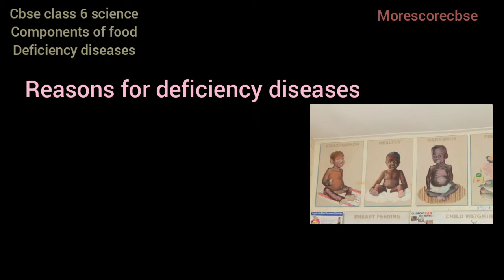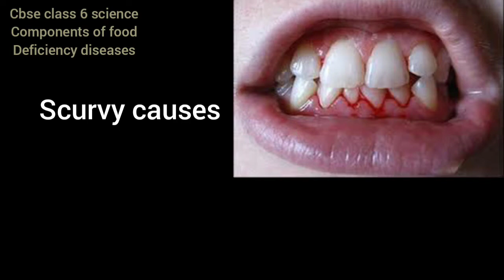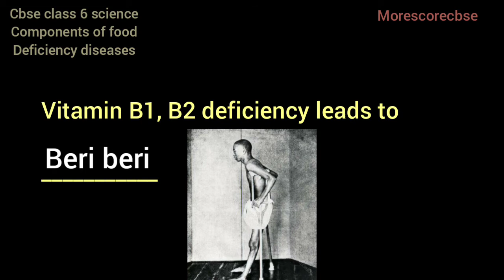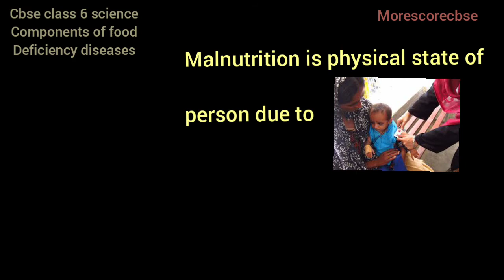Cbse class 6 | Science | Chapter 2 | Deficiency diseases | MCQ | cbse # class6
Hi friends new video on cbse class 6 science, chapter 2, components of food, deficiency diseases portions has been posted as mcq. This enables the kids to study the entire chapter within few hours.

check my fb page for worksheets for all Maths, science, social subjects

Image credits:
carbohydrate image